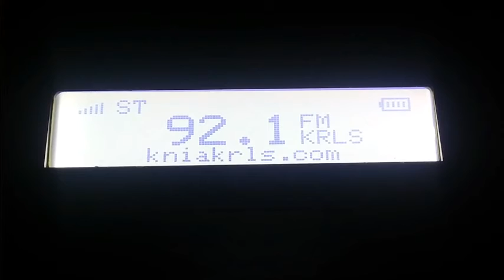Real Country | 1320 KNIA Knoxville, IO & 92.1 KRLS Pella, IO Legal ID 8/23/18 10a CT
▬▬▬▬▬▬▬▬▬▬▬ஜ۩۞۩ஜ▬▬▬▬▬▬▬▬▬▬▬▬▬
▓▓▓▒▒▒░░░ Open This Description ░░░▒▒▒▓▓▓
▬▬▬▬▬▬▬▬▬▬▬ஜ۩۞۩ஜ▬▬▬▬▬▬▬▬▬▬▬▬▬

▬▬▬▬▬▬▬▬▬▬▬▬★Main★▬▬▬▬▬▬▬▬▬▬▬▬

KNIA (1320 kHz "Real Country AM 1320") is a commercial AM radio station licensed to Knoxville, Iowa, United States. The station airs a classic country radio format and is owned by M and H Broadcasting, Inc. Programming is also heard on two FM translator stations: 95.3 K237DH in Knoxville and 94.3 K232FR in Indianola.

🛑Software Used:
For intro/outro: Adobe After Effects
For music visualization: Candle Sonic Visualizer v1.1.11
For SDR spectrum visualization: Roman-Port Spectrum Video Renderer

▬▬▬▬▬▬▬▬▬▬★Social Media★▬▬▬▬▬▬▬▬▬▬▬▬